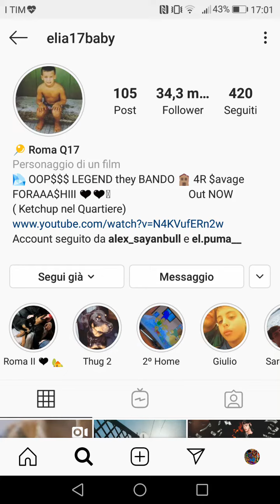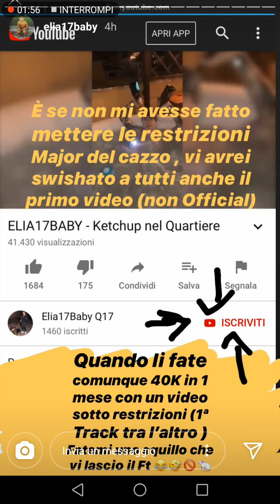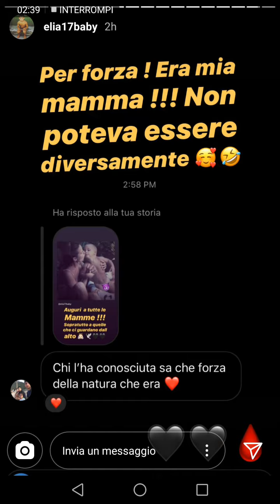Elia17Baby dissing 69 knowamsayn